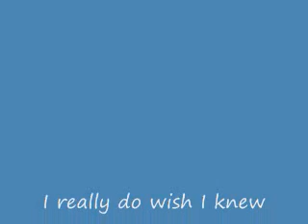Rina - Fifteen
This is dedicated to all the fifteen year olds out there. please listen and try to understand. I tried to match the words to the pictures.